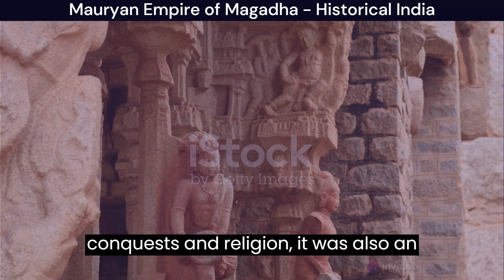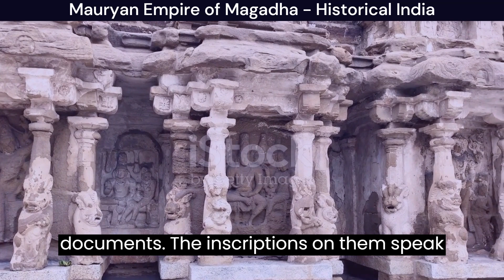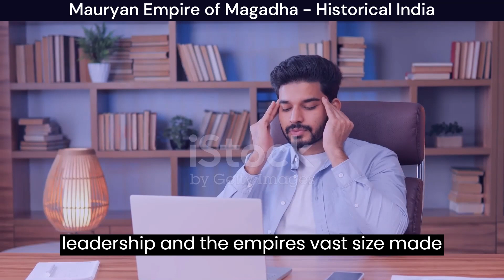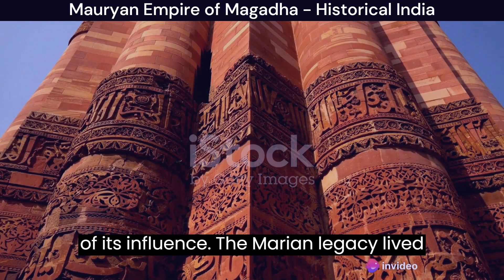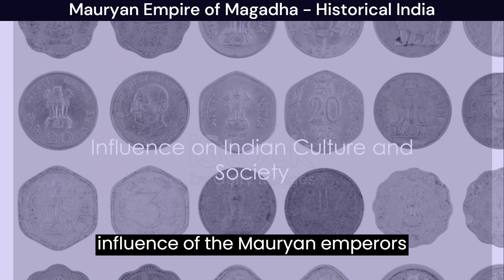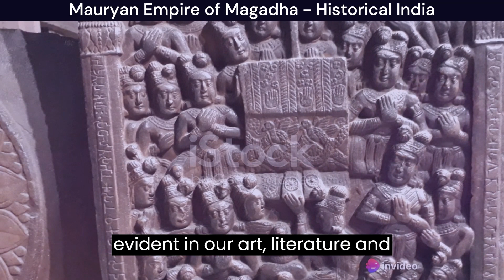Mauryan Empire of Magadha: Unveiling Glorious Reigns | Historical Insights in india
Dive into the annals of history with our in-depth exploration of the Mauryan Empire of Magadha in India. In this video, we uncover the remarkable reigns of the Mauryan emperors, their accomplishments, challenges, and profound impact on the Indian subcontinent. From the visionary leadership of Chandragupta Maurya to Ashoka the Great's transformative legacy, join us on a journey through time to understand the evolution of this influential dynasty.